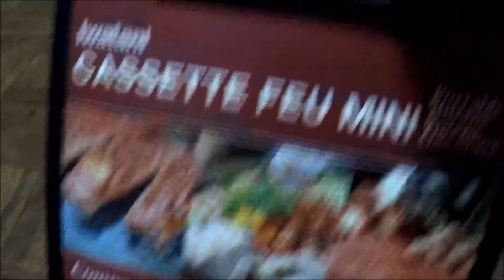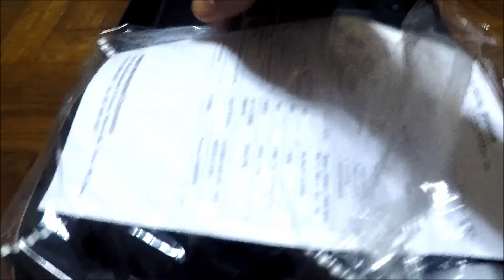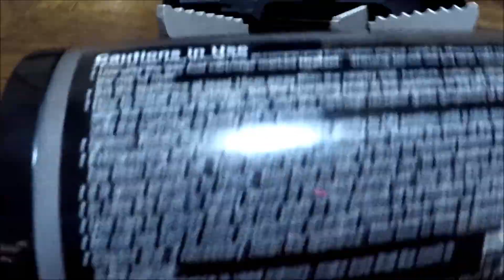Smallest Portable Stove! Unboxing and testing Iwatani ZM-1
Unboxing and Testing the most compact and lightest portable stove I've seen.